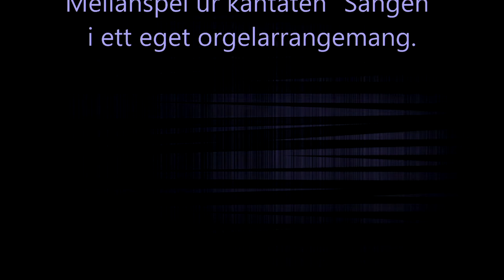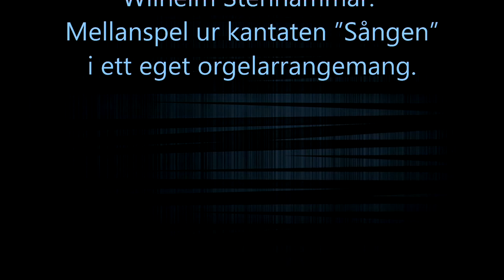Wilhelm Stenhammar: Interlude from the Cantata 'The Song'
Recorded at the organ at Royal Albert Hall in London 1972.
Ralph Davier (Ralph Åke Levén) plays his own organ arrangement of the orchestral Interlude.